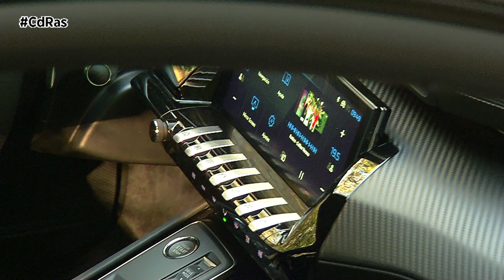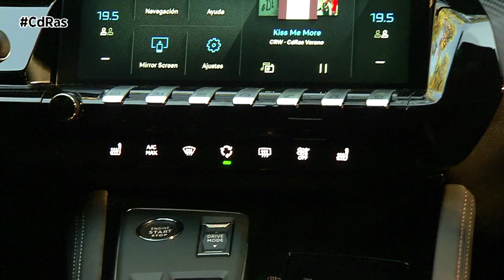PEUGEOT 508 SW HIGHLIGHTS & ACTIONS | By CdRas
El Peugeot 508 SW es la variante familiar del 508 de 5 puertas. Mide 4,8 metros de largo y, como éste, está disponible con motores gasolina, diésel e híbridos enchufables. En esta ocasión, nuestro equipo de probadores se pone a los mandos de la versión Híbrida enchufable de 225 CV de potencia. Parte de la versión de 5 puertas y es apenas 3 centímetros más larga. La anchura, con 1,86 metros es prácticamente la misma y, aunque mide 2 centímetros más de altura (1,42 m de alto), sí que destaca en aprovechamiento interior para conseguir 5 centímetros más de altura para las cabezas de los pasajeros traseros con respecto a la berlina.
Con respecto a la berlina, el maletero gana 43 litros de capacidad. Peugeot homologa 530 litros, pero la caída de la luneta penaliza su capacidad desde la bandeja cubre equipajes hasta el techo. Para acceder, en opción, el portón puede ser eléctrico y tener función manos libres. De todas maneras, la capacidad del mismo se sitúa en la media de sus rivales. Objetivamente, 530 litros es una buena capacidad para su tamaño. La altura de su borde de carga, situada a 67 centímetros, es bastante elevada.
Los asientos traseros se abaten por mitades asimétricas de serie (60/40) con tiradores en los respaldos o con tiradores en las paredes del maletero, para abatirlos desde allí. Abatidos, y aunque no quedan completamente planos, el volumen crece a 1780 litros de capacidad.
De serie, cuenta con elementos para sujetar la carga, como cuatro argollas metálicas en el suelo, en las que podemos enganchar una red. También encontramos dos ganchos (o perchas) y dos gomas elásticas en las paredes laterales y un pequeño hueco en el portón para, por ejemplo, los triángulos de emergencia. En opción, podemos pedir carriles longitudinales para montar separadores de carga, red separadora de objetos que también sirve si abatimos los respaldos traseros porque la situamos tras los delanteros y trampilla para objetos largos en el asiento central trasero.
Su interior es “calcado” al de la berlina. Tiene el mismo puesto de conducción, con la particularidad del “i-Cockpit” de Peugeot, con el volante pequeño y el salpicadero por encima de éste, y cuenta con cuadro de relojes digital y pantalla en el salpicadero.  Además, también monta fotones físicos para elementos como el climatizador o la radio.
Además de una estética depurada y con un marcado carácter Peugeot en su aspecto exterior, la mayor novedad se aprecia a bordo. La consola central ha sido reorganizada para acoger un pequeño selector basculante para la transmisión automática (el único cambio disponible en toda la gama) en lugar de la tradicional palanca. Y sobre todo la pantalla táctil es ahora de 10 pulgadas y de serie, cuando antes era de ocho pulgadas en las versiones de acceso.